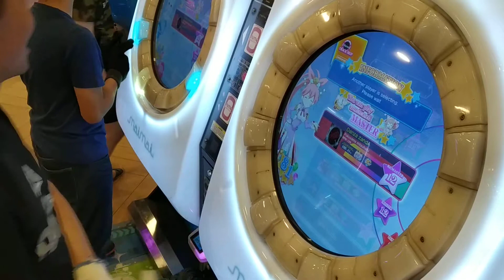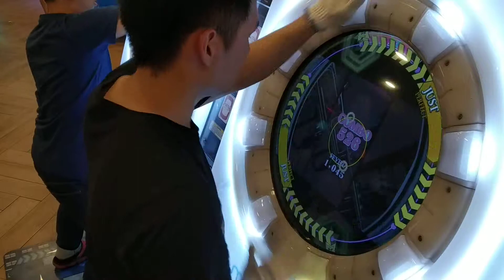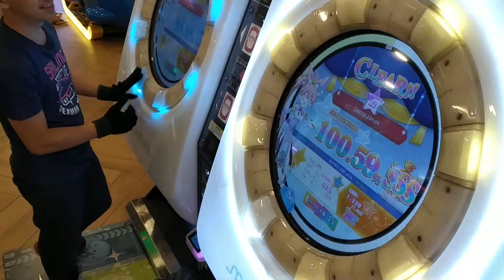Experimenting (Tricks) on *Danza zandA (Re:Master)*